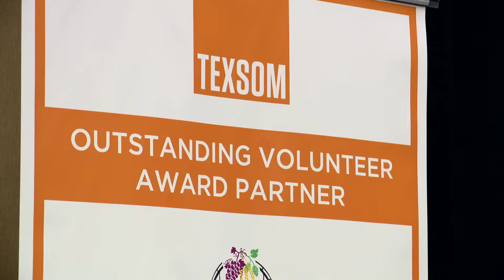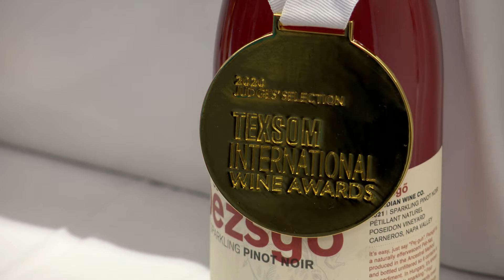TEXSOM 2022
The Texas Sommelier Wine Conference has a new home at the Irving Convention Center. Susan Stephens was there to bring us the highlights in this story. For more stories like this one, watch ICTN.